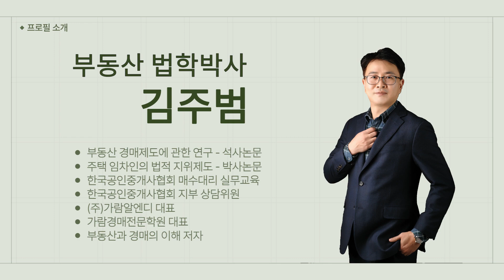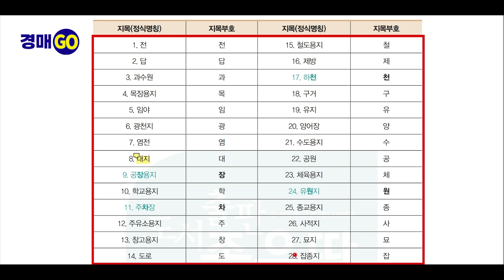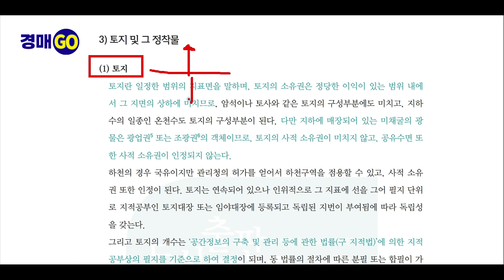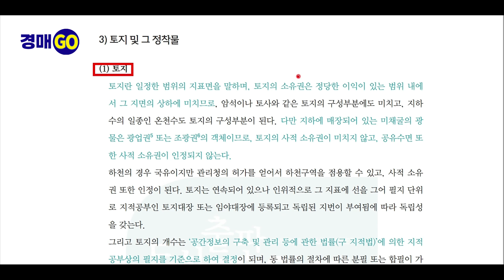부동산 재테크 강의 경매 낙찰 토지 및 정착물 누가 소유? ｜부동산 법학박사 김주범｜1집 3강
부동산 재테크 무료 강의 경매 낙찰 토지 및 정착물 대한 이해와 의미를 알아보는 시간 준비했습니다
이해하면 쉽지만 개념을 모르면 어려울 수 있어 예시를 통해 알아보도록 하겠습니다

* 부동산 법학박사 김주범
- 경매물건 1,000건 낙찰 실전경험
- 부동산 경매제도에 관한 연구 - 석사논문
- 주택 임차인의 법적 지위제도 - 박사논문
- 한국공인중개사협회 매수대리 실무교육
- 한국공인중개사 협회 지부 상담위원
 - 부동산과 경매의 이해 저자